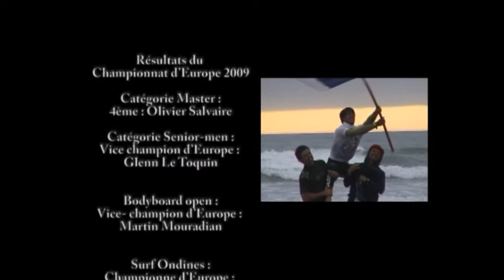Championnat d'Europe de surf, Jersey 2009